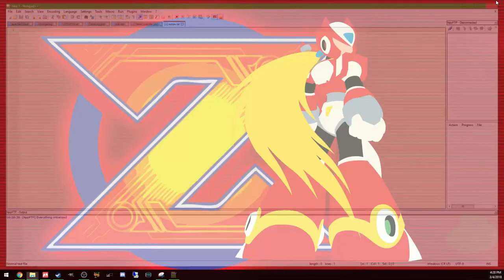Let's Play Happy World (3) | WTF